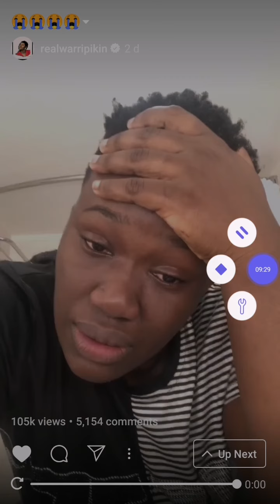Happy birthday beautiful @realwarri pikin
She is so real.. Follow her on Instagram @realwarri pikin... She has got that right motivational word for you